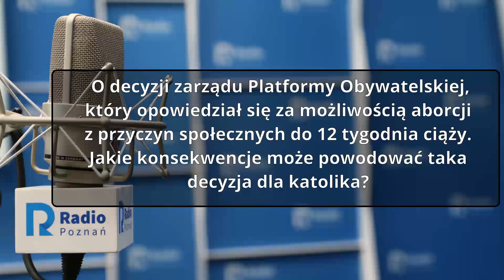Wielkopolskie popołudnie: Janusz Chyła [22.02.2021]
O decyzji zarządu Platformy Obywatelskiej, który opowiedział się za możliwością aborcji z przyczyn społecznych do 12 tygodnia ciąży. Jakie konsekwencje może powodować taka decyzja dla katolika?